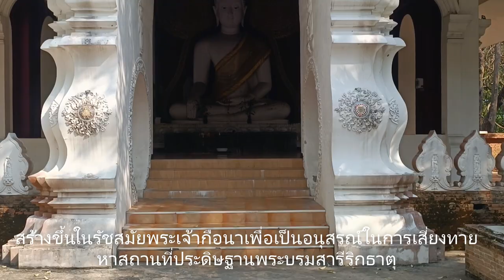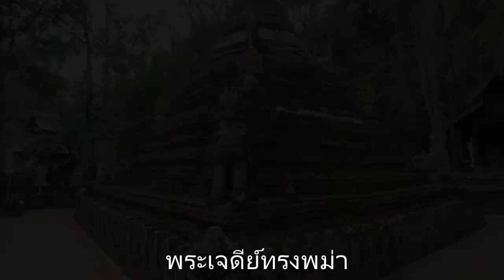วัดผาลาดเชียงใหม่ ชมศิลปะความงามตามแบบล้านนา พม่า อายุกว่า 600 ปี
วันนี้พาเพื่อนมาเที่ยวชมวัดผาลาดเชียงใหม่ครับ ตั้งอยู่บนเส้นทางขึ้นวัดพระธาตุดอยสุเทพ ขับรถขึ้นมาประมาณ 5 กิโลเมตรวัดจะอยู่ซ้ายมือ วัดผาลาดตั้งอยู่ท่ามกลางป่าและอบล้อมไปด้วยธรรมชาติมีความเงียบสงบและร่มรื่นมาก แนะนำครับวัดนี้สวยงาม